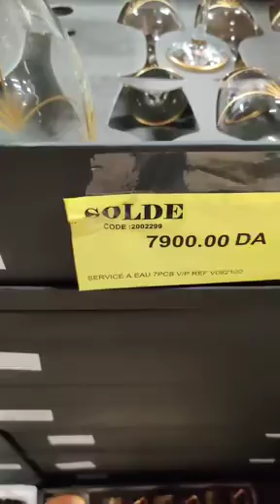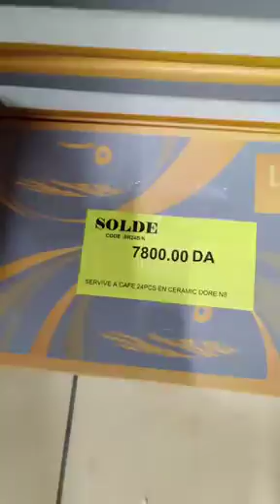Bleu blanc nakihil vaisselle autoroute4ème périphériqueOran4ème périphérique hda stade jdide